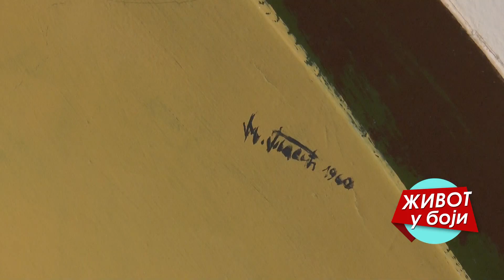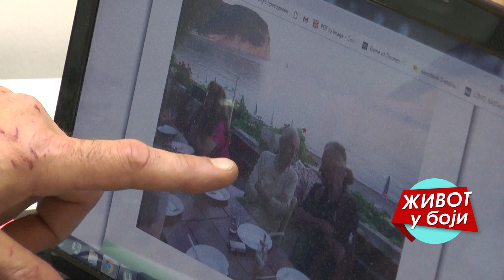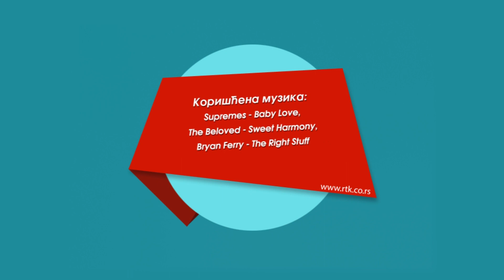Život u boji: Slike su za zid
Према годишњем прегледу светских атракција музеје и галерије је претпрошле године, пазите сад... посетило 75,6 милиона људи.
Најлуђа од вести је на ивици реалног, доктори у Монтреалу преписују посете музејима као лек за болести.

Ове године ствари стоје овако: 80 милиона људи посетило је највеће и најатрактивније музеје који се налазе у Паризу, Лондону, Риму, Фиренци, Москви, Амстердаму, галерије широм света.

За Београд и Крагујевац немамо статистику, али имамо причу, занима нас живот једне слике, или серије слика и куда и како се у Србији креће осликано платно после отварања изложбе.